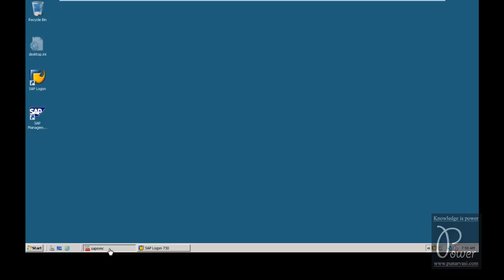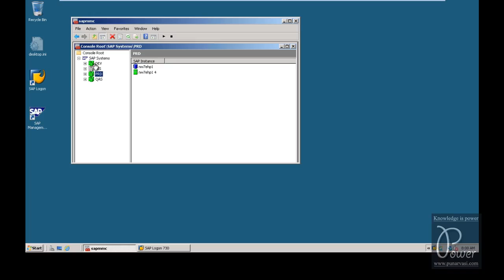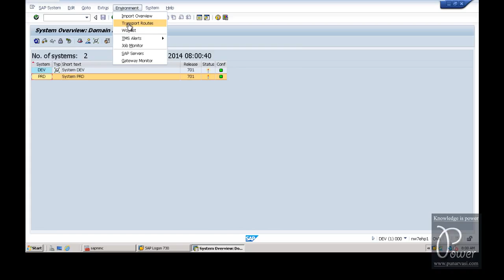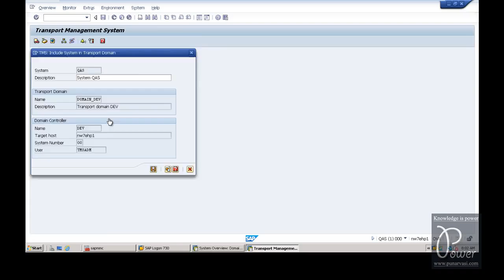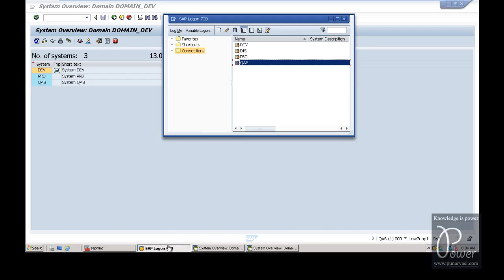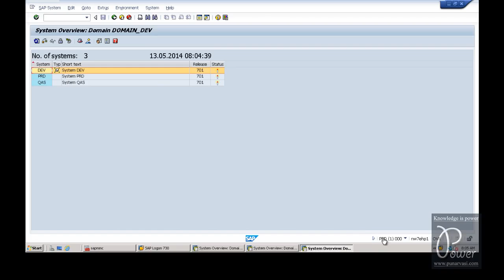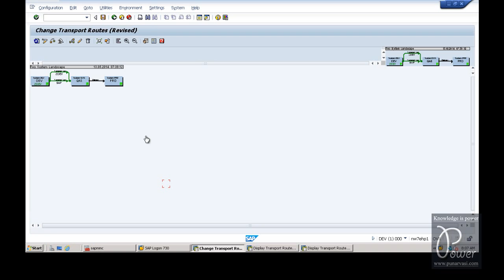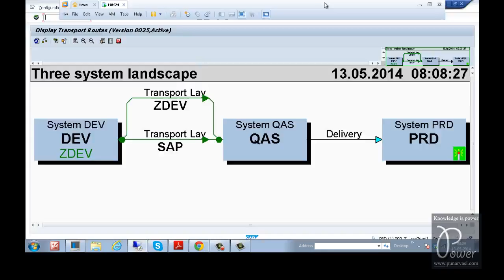4 Configuring three system landscape in SAP Netweaver